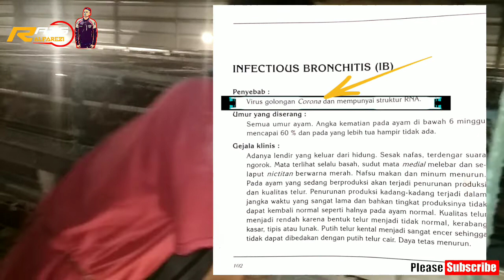Vlog Ternak Ayam Petelur Modern | kandang ayam modern 🐔🐣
Assalamu'alaikum bosskuhh, salam telur 🐣🐔 sukses selalu.
Okee bosskuhh,  di video Kali ini saya akan share tentang Ternak ayam petelur modern, Kandang ayam close house modern.
Tonton sampai selesai ya bosskuhh terima kasih 🙏🙏

Bila ada tutur kata atau pengucapan yang salah, saya pribadi mohon ma'af yang sebesar-besarnya 🙏🏻🙏🏻🙏🏻

3 cara pemeliharaan pakan ternak ayam petelur
modal ternak ayam petelur 500 ekor
analisa ternak ayam petelur 500 ekor
biaya ternak ayam petelur 500 ekor
keuntungan ternak ayam petelur 500 ekor
modal ternak ayam petelur 50 ekor
7 tahapan ternak ayam petelur
7 analisa penting usaha ternak ayam petelur